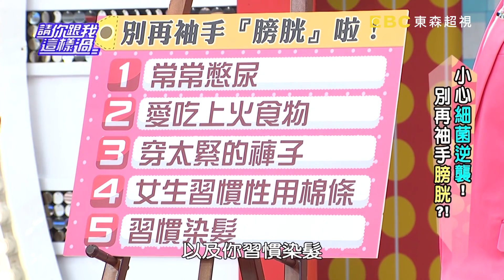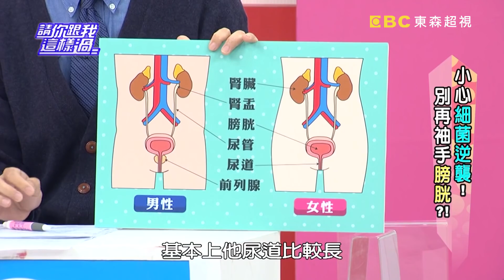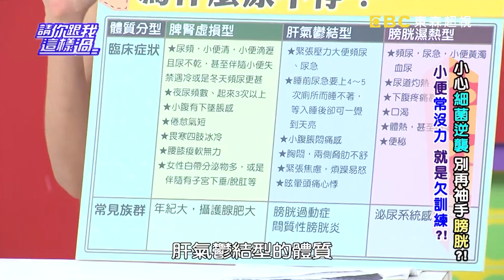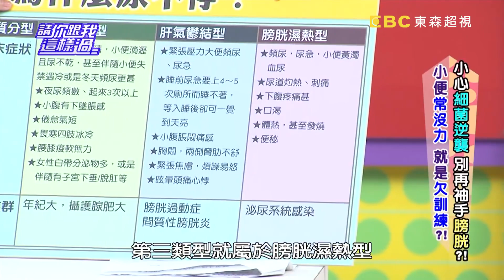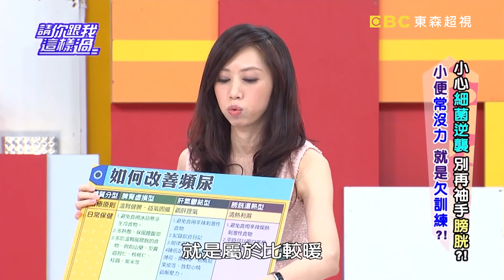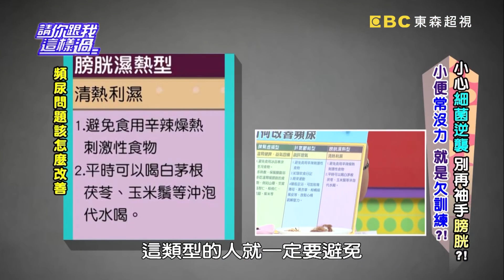小心細菌逆襲！別再袖手膀胱？！《請你跟我這樣過》 EP626 完整版 丁柔安 艾莉絲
主題：小心細菌逆襲！別再袖手膀胱？！
來賓：郭靜純、丁柔安、艾莉絲
專家：家醫師王健宇、中醫師廖婉絨、醫藥記者洪素卿

習慣染髮會得膀胱癌，真的假的？該怎麼辦？藝人艾莉絲習慣性憋尿，讓她嘗到苦果，在醫院躺了七天七夜打抗生素，差點送命，怎麼會這麼嚴重？甚麼樣的生活習慣會造成膀胱問題多？膀胱有問題有甚麼徵兆？小心忽略這些小細節終生要洗腎？膀胱出問題，該怎麼辦，可以按摩甚麼穴道來保養？